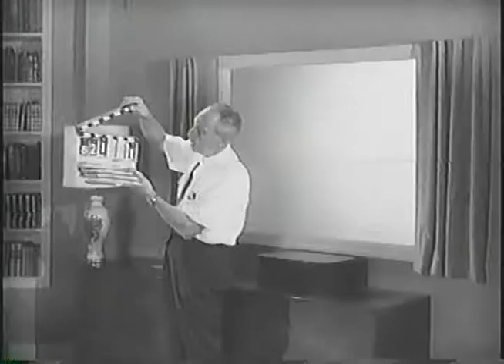MP2002-405 Former President Truman Recalls an Encounter with the KKK while he was a County Judge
In this Screen Gems out take, Harry S. Truman talks about an incident when he confronted the Ku Klux Klan when he was a judge. It is in two segments: the first is silent. Harry S. Truman is positioned before a screen showing a photograph of hooded members of the Ku Klux Klan. Mr. Truman appears to be speaking but there is no sound. The second segment is a black screen, but Mr. Truman's voice can be heard talking about an incident when he confronted the Ku Klux Klan when he was a judge. He describes how he met a car load of his friends from Independence, Missouri, who were on their way to rescue him. They had crowbars and shotguns. He was glad he stopped them because there might have been someone hurt.

This item is from the Screen Gems Collection. The Screen Gems Collection consists of outtakes created during the production of the film series, "Decision: The Conflicts of Harry S. Truman" which aired on television in 1964 and 1965. This item is in the public domain. Please credit: Screen Gems Collection, Harry S. Truman Library.